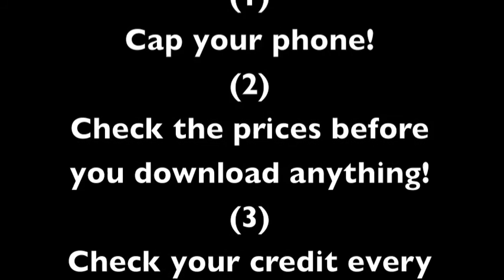Childnet Film Competition 2015: Huntington School "News at 6 with Evie and Amy"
Finalist in the PhoneBrain Category of the Childnet Film Competition 2015, which invites young people to create short films to highlight the safe and positive use of technology.

These two budding film makers transport us into the news room where they feature a news report to warn young people of the potential problems mobile phones and hidden costs can bring.